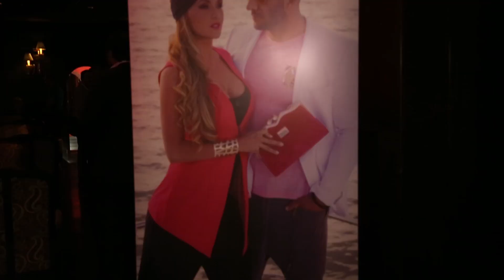Berki: "Ő az első számú nő az életemben" - RC News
Talán nehéz elképzelni, de Berki Krisztiánnak igenis van szíve, amelyben egyetlen nőnek van helye: Hódi Pamelának.